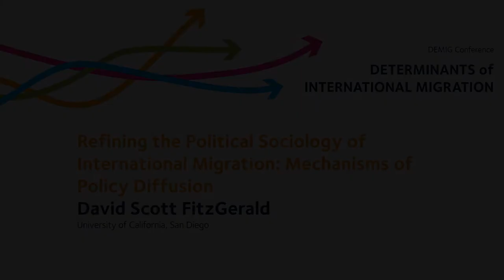David Scott FitzGerald: Refining the Political Sociology of International Migration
David Scott FitzGerald presents his paper ‘Refining the Political Sociology of International Migration: Mechanisms of Policy Diffusion' in Session 7 of the Determinants of International Migration – DEMIG Conference, held at the University of Oxford from 23–25 September 2014.

Abstract
Scholars of international migration increasingly analyze the role of states in shaping migration flows and the determinants of those state policies. However, explaining policies simply by examining processes within a particular country (e.g. Tichenor 2002), or comparing policies in different countries without examining their influences on each other (e.g. Brubaker 1992), would miss the essential role played by “policy convergence” (Busch and Jörgens 2005), “transfer” (Dolowitz and Marsh 2000), and “diffusion” (Dobbin et al. 2007). Institutionalist scholars seek to understand the mobility of policies across national and organizational units. Despite advances in understanding these processes, fundamental questions remain about the mechanisms and conditions under which they operate and the relative causal weight of diffusion as an explanation for policy variation (Chorev 2012). This paper draws on an analysis of ethnic selection in immigration and nationality laws in 22 countries in the Western Hemisphere from 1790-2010, as well as on country and international organization case studies, to make three major contributions to a political sociology of immigration policy diffusion. First, the construction of an immigration policy database of unprecedented temporal and geographic scope is combined with in-depth archival work. This methodology reveals broad patterns of policy diffusion and a fine-grained assessment of the strength of distinct mechanisms of diffusion relative to each other. Second, it show cycles of interaction between external influences on policies and processes that were internal to the nation-state, rather than privileging a priori the importance of either diffusion or internal factors. In doing so, it establishes the foreign policy conditions under which diffusion tends to be more consequential for policy making. Third, by analyzing power asymmetries as an axis that cuts across all mechanisms of diffusion, it identifies a little-known mechanism of effective policy leverage by weaker states and establishes the conditions under which this mechanism is most likely to operate.